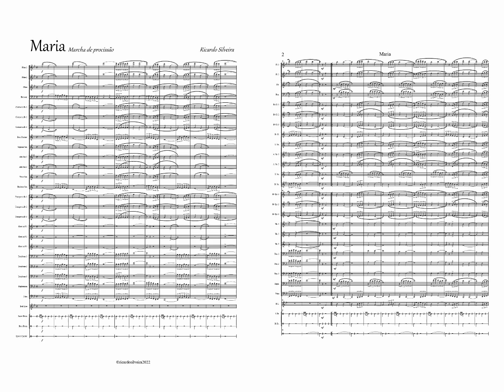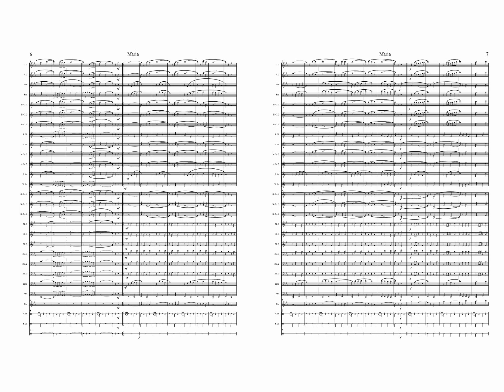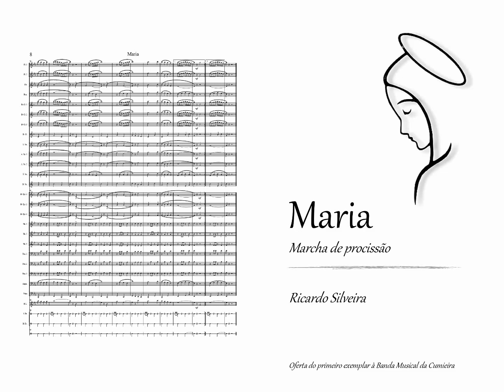MARIA / Marcha de Procissão 🎼 Ricardo Silveira